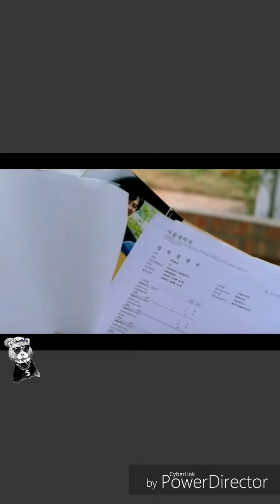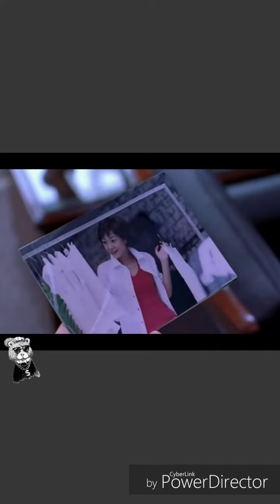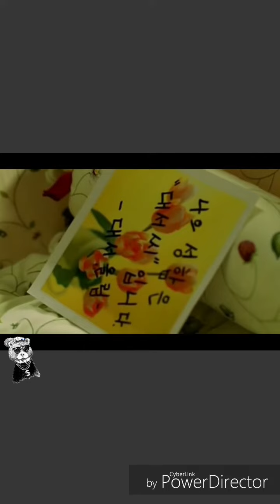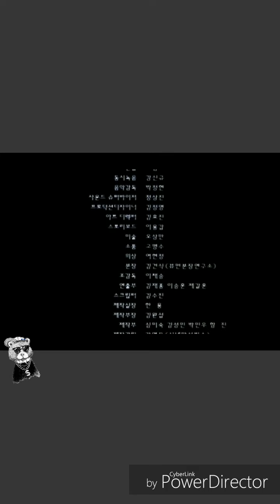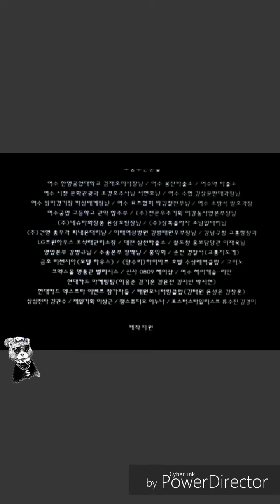Korean..tagalog dub...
Sweet first meet..